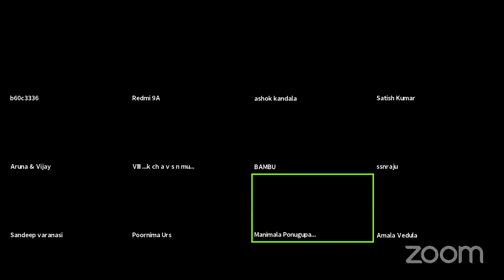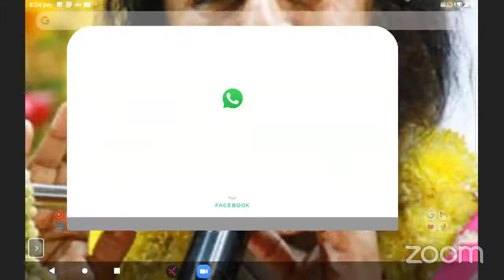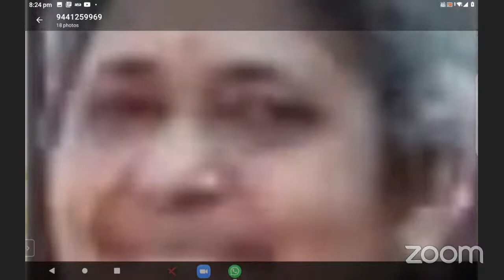kandala Subrahmanya tilak 101 birthday